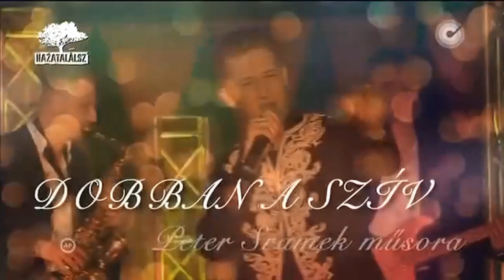Dobban a szív - Péter Sramek műsora - VI. évad 15. rész - TV-s felvétel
Minden jog fenntartva a TV2 Kereskedelmi csatornájé!